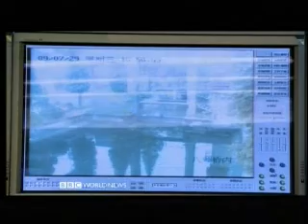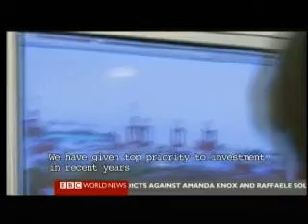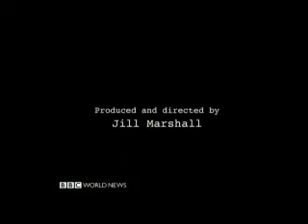Hot Cities 24 - Shanghai 4 - Counting the Cost - BBC Environmental Documentary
Hot Cities 24 - Shanghai 4 - Counting the Cost - BBC Environmental Documentary, recorded 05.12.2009

 "Counting the Cost" - With overflowing populations the worlds biggest cities are on the front-line of the relentless advance of climate change. How will the megacities cope? Shanghai, China's financial and commercial centre is right at the heart of the economic and consumer revolution. Hot Cities looks at how Shanghai -- a rich city in the world's quickest growing economy and driver of climate change -- can adapt to survive. Recorded from BBc on 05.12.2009.